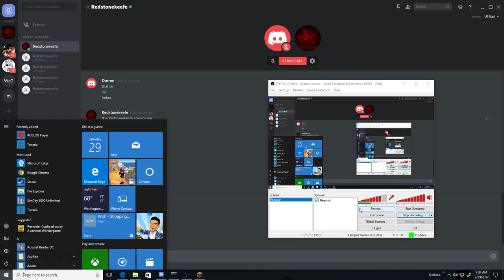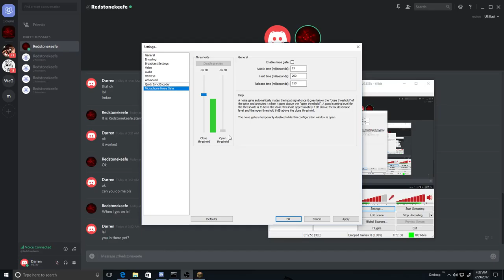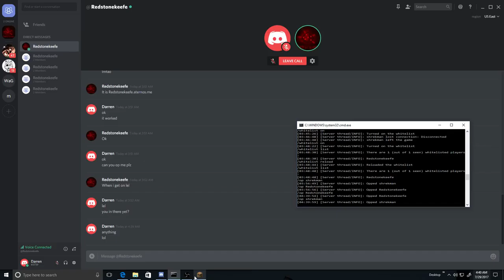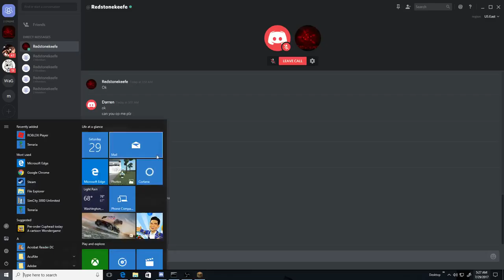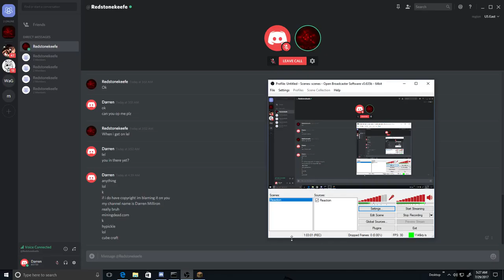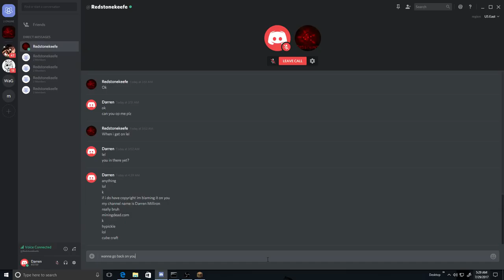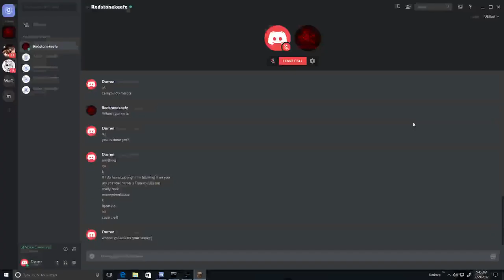Random stuff with Redstone keefe